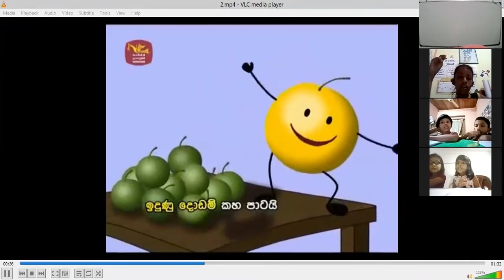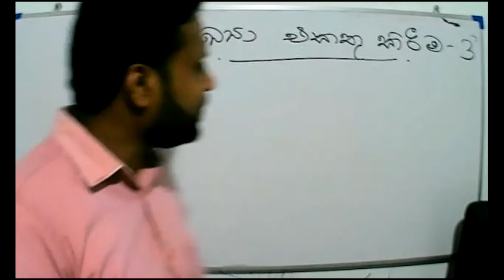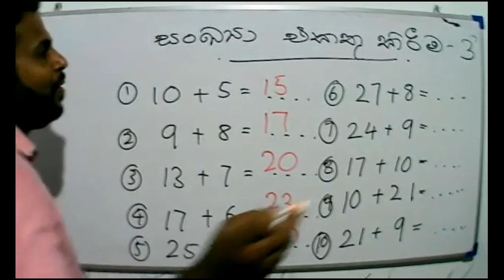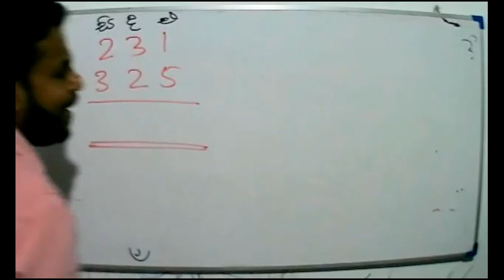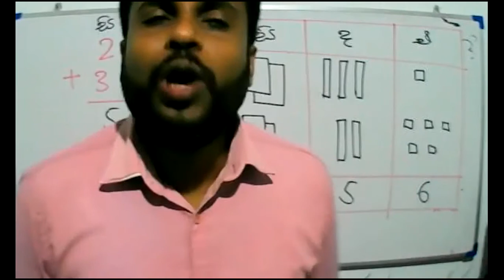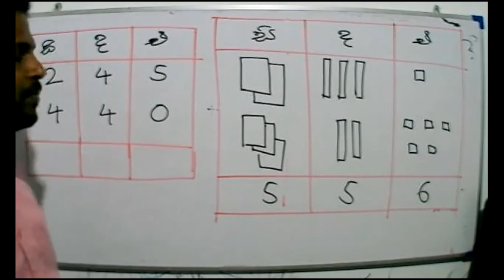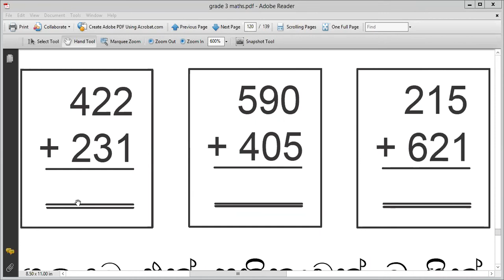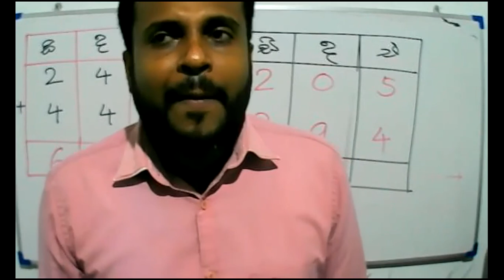2021- 10- 06- Grade 3- Maths